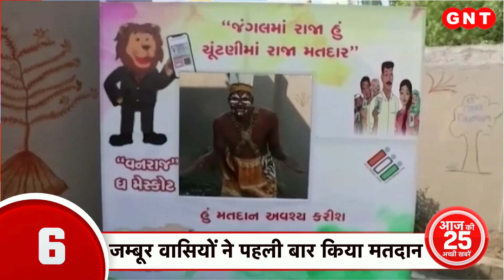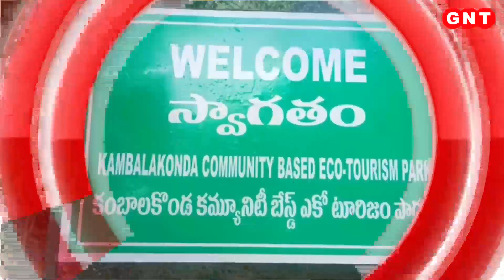देश में लेन-देन का तरीका बदलने की दिशा में बड़ा कदम,इन चार शहरों में Digital Currency की शुरुआत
आज का दिन ऐतिहासिक दिन में शामिल हो गया है. आज देश की नई करेंसी..मिल गई है. e-rupee को आम आदमी के लिए लॉन्च कर दिया गया है. भारतीय रिजर्व बैंक ने देश के चार बड़े शहरों में डिजिटल रुपये का पहला पायलट प्रोजक्ट लॉन्च कर दिया है. पहले चरण में दिल्ली, मुंबई, बेंगलुरु और भुवनेश्वर के ग्राहक और व्यापारी डिजिटल करेंसी की लेन देन कर पाएंगे.